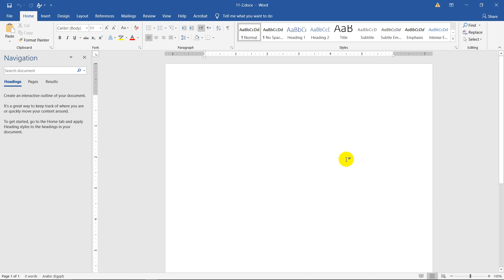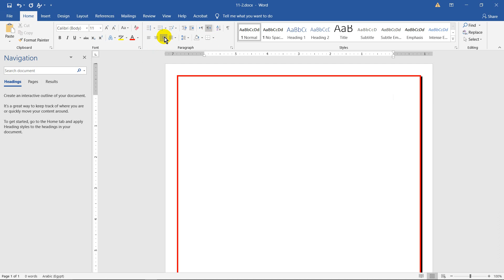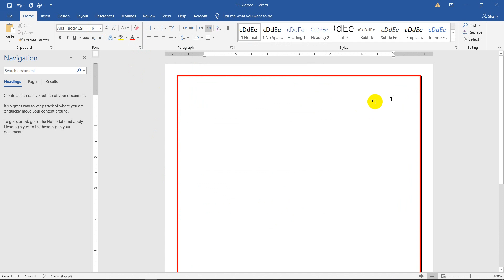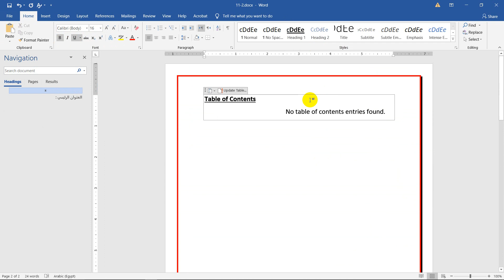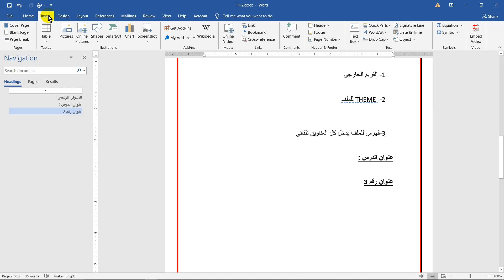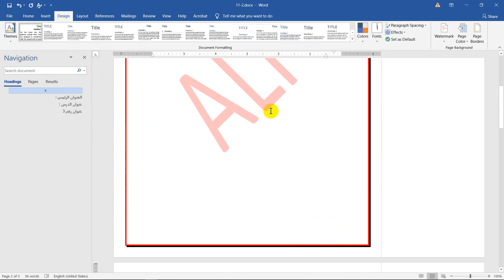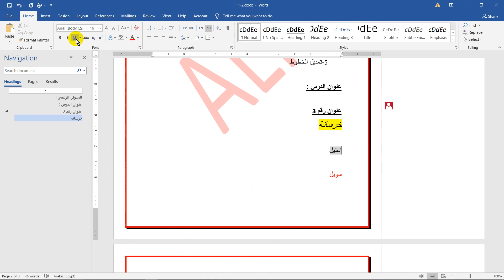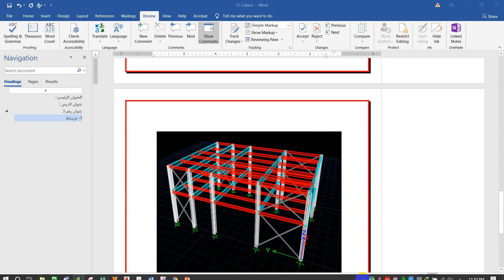11- 2 - اوامر علي برنامج الوورد هتفيدك فالنوتة الحسابية لاي مشروع